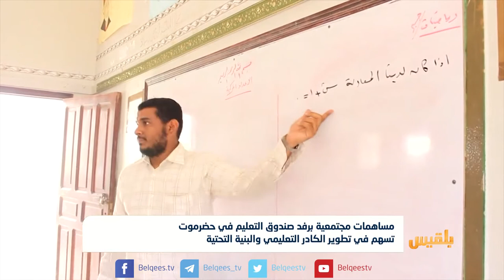حضرموت.. دعم قطاع التعليم بنحو ملياري ريال | تقرير: محمد اليزيدي